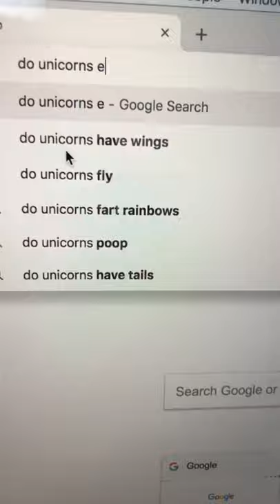Do unicorns exist?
Funny Dog Maymo asks the question, Do Unicorns really exist? Watch as his cute beagle sister Penny helps him find the answer!